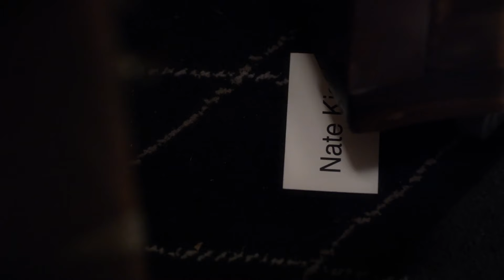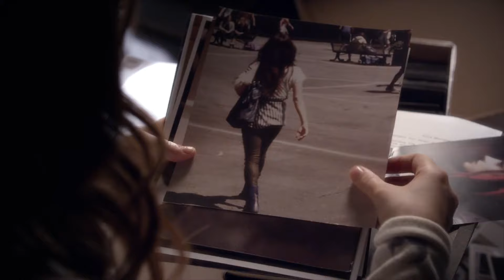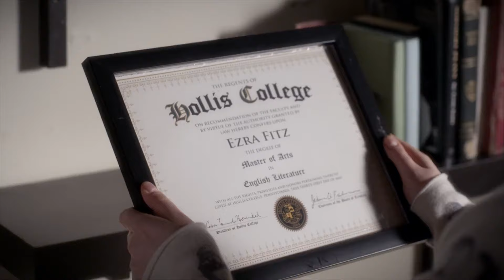Aria Is Not Okay | Pretty Little Liars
“I still don't know who to trust.”

Season 4 Episode 23: She's Come Undone